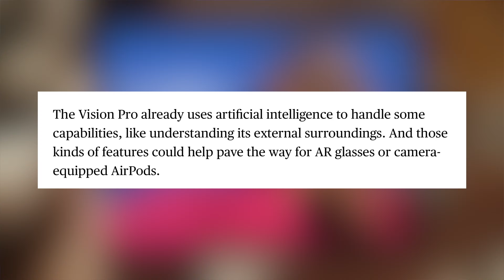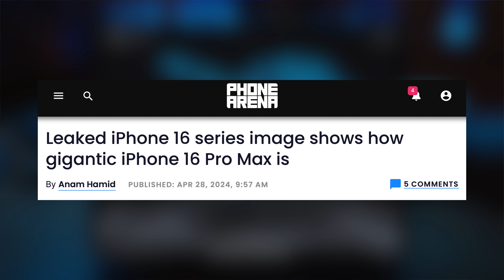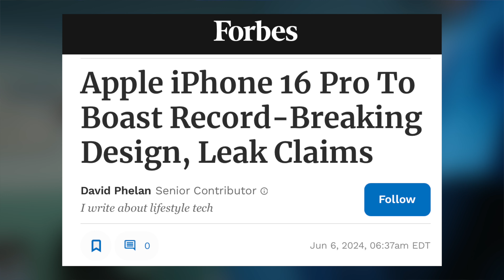2 NEW Apple Products LEAKED | Apple's New AI Devices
New Apple products have been talked about.  Previously on the podcast we thought companies like Meta were wrong in trying to make a product like this but Apple has just shown that this might be in their timeline.  Would you use an AI product like this?